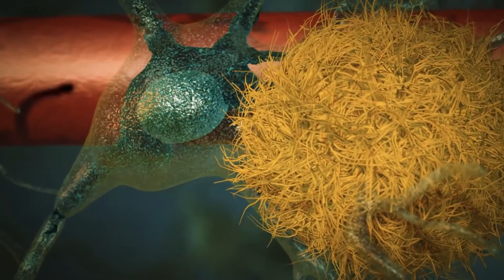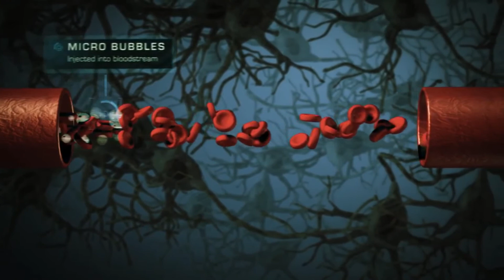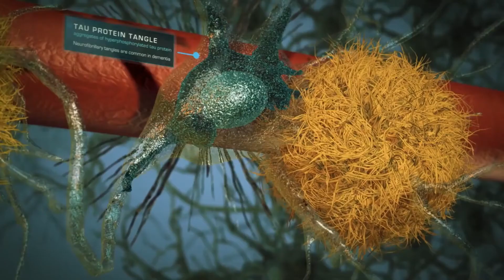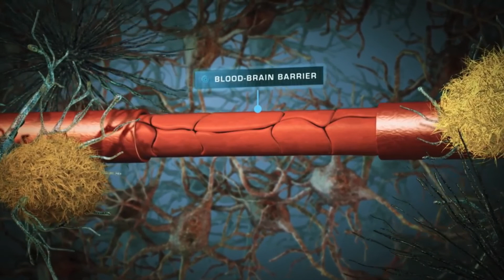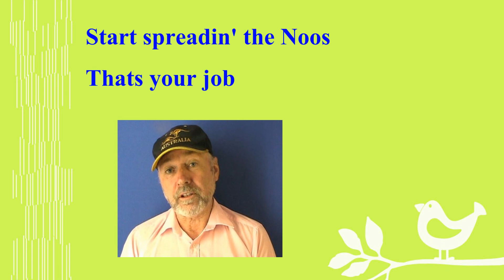Dementia Reversal with Ultrasound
Already working on dementia patients in pilot study.